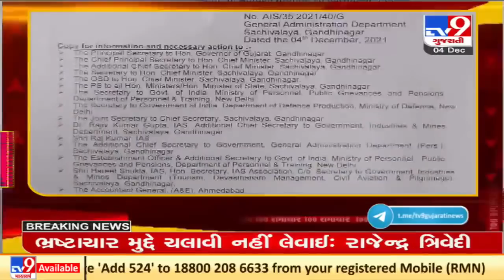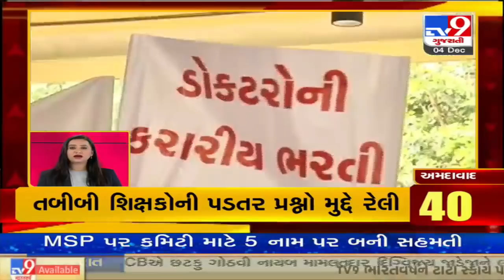Top News Updates Of Gujarat : 04-12-2021| TV9News